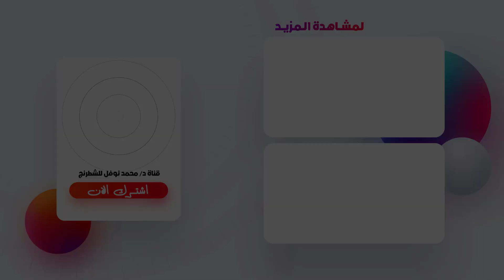مرمطة و قلة قيمة | نصف نهائي شطرنج السرعة